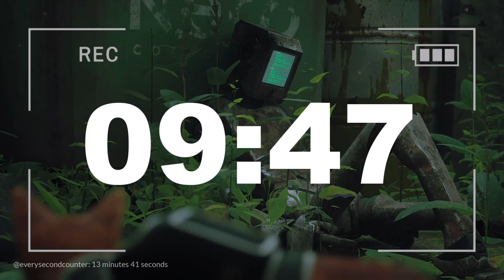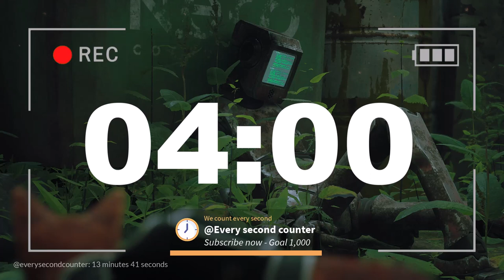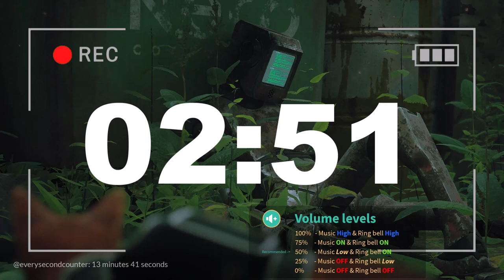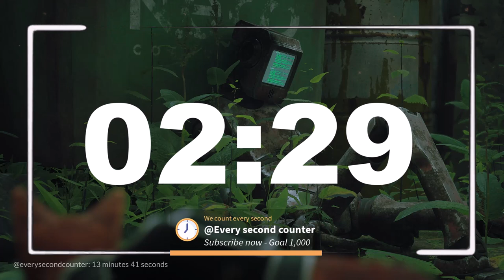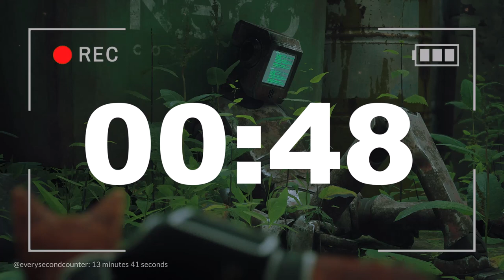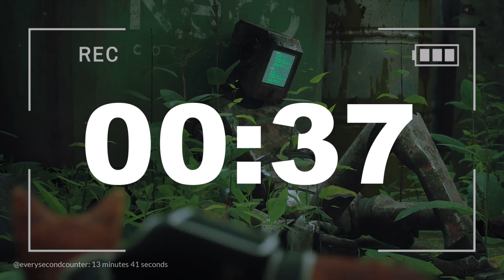13 minutes 41 seconds [821 secs] clock timer countdown || Alarm Focus || Chill Music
Thirteen minutes forty one seconds (821-secs) of focus and timer to use as alarm or countdown timer

Volume levels:
100% - Music is HIGH & ring bell is HIGH
75% - Music is ON & ring bell is ON
50% - Music is LOW & ring bell is ON
25% - Music is OFF & ring bell is LOW
0% - Music is OFF & ring bell is OFF